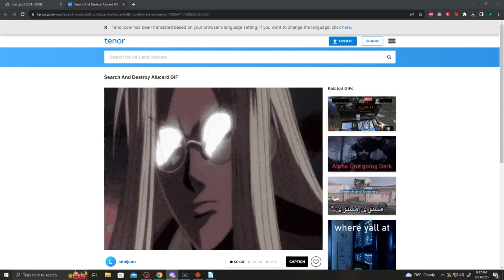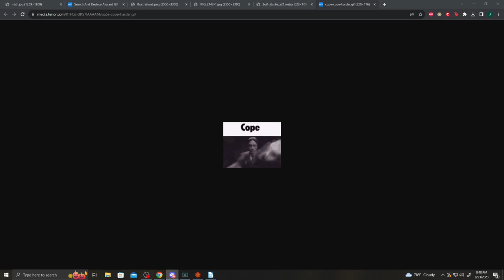The Dark Sermon Episode 11